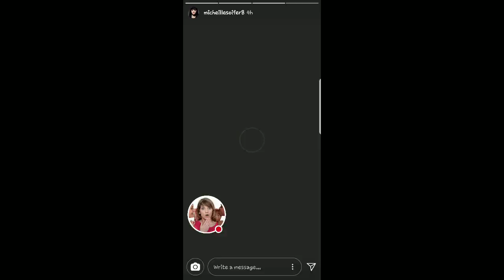MICHELL SOIFER Y SU NOVIO EN EL SUR 21-01-18